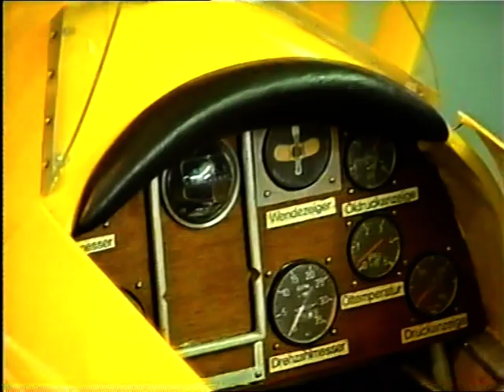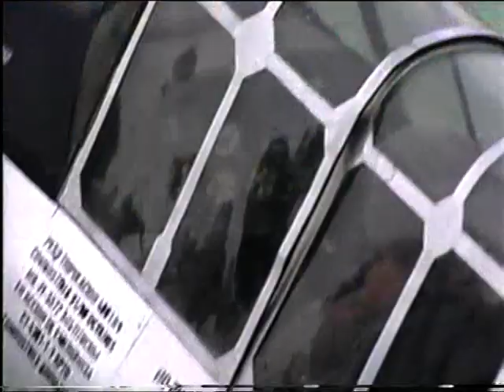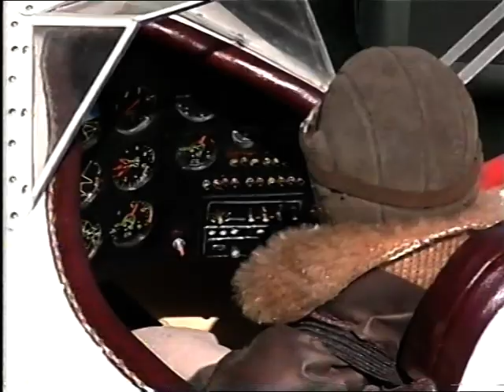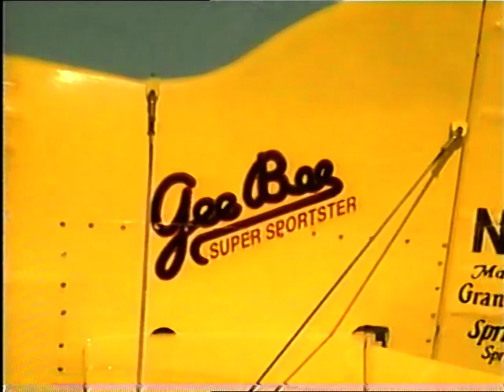CTO España 1996